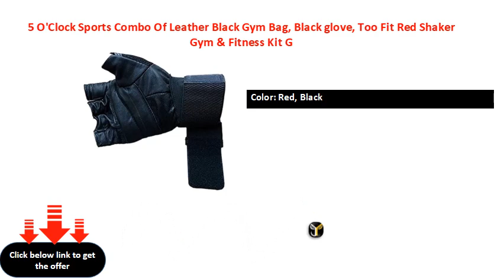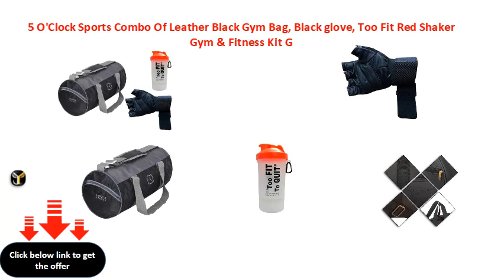5 O'Clock Sports Combo Of Leather Black Gym Bag, Black glove, Too Fit Red Shaker Gym & Fitness Kit G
5 O'Clock Sports Combo Of Leather Black Gym Bag, Black glove, Too Fit Red Shaker Gym & Fitness Kit Gym & Fitness Kit
Sport Type: Gym & Fitness
Ideal For: Men, Boys
Color: Red, Black
Width: 40.64 cm, Height: 22.86 cm, Depth: 22.86 cm
BESbswy

BESbswy